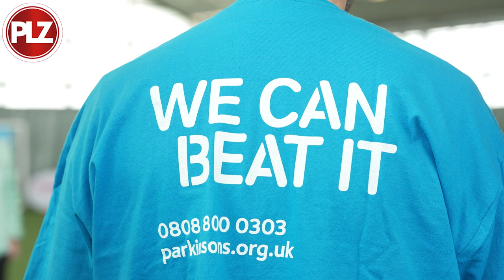Matt O'Riley launches Celtic's Walking Football programme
Celtic midfielder Matt O'Riley supports the Celtic Foundation which launched its Walking Football Programme alongside Glasgow Life and Parkinsons UK.

Adam Binnie was on hand to speak to some of the representatives and see the Celtic midfielder in action on the pitch.

About Walking Football:

Walking football is a modified version of traditional football (soccer), designed to cater to the physical limitations of older or less physically able individuals. This low-impact sport encourages physical activity, social interaction, and mental well-being among participants, making it a popular choice for those looking to stay active without risking injury. In this article, we'll explore the origins of walking football, its health benefits, and how you can get involved in this fun and engaging sport.

The Origins of Walking Football

Walking football was first introduced in 2011 by the Chesterfield Community Trust in the United Kingdom as a means to engage older adults in physical activity. The sport quickly gained popularity and has since spread across the UK and other countries, with numerous clubs and organizations offering walking football sessions.

The Rules of Walking Football

Walking football follows most of the traditional football rules, with a few key adaptations:

Players must always have at least one foot on the ground, eliminating running and sprinting.
Tackling is prohibited to minimize the risk of injury.
The game is typically played on a smaller pitch with reduced team sizes, often five or six players per side.
The ball cannot be kicked above hip height to prevent players from jumping and risking injury.
Matches consist of shorter playing times, usually 20-30 minutes per half.
Health Benefits of Walking Football

Walking football offers numerous physical and mental health benefits, making it an excellent choice for older adults or those with limited mobility:

Improved cardiovascular health: Regular participation in walking football can help improve heart health, lower blood pressure, and reduce the risk of cardiovascular diseases.

Increased muscle strength and flexibility: The sport engages various muscle groups, enhancing overall strength, balance, and flexibility.

Weight management: Walking football is an enjoyable way to burn calories and maintain a healthy weight.

Enhanced mental well-being: Engaging in a team sport can improve mood, reduce stress, and provide a sense of purpose and accomplishment.

Social connections: Walking football encourages social interaction, helping to combat loneliness and isolation, particularly among older adults.

Getting Involved in Walking Football

If you're interested in trying walking football, here are some steps to help you get started:

Look for local walking football clubs or community centers that offer sessions. Many organizations have dedicated walking football programs for various age groups and skill levels.

Ensure you have suitable footwear, such as comfortable trainers with good grip. Wear comfortable and loose-fitting clothing to allow for easy movement.

Attend a taster session or join a beginners' group to learn the basics and become familiar with the rules.

Be patient and give yourself time to adapt to the slower pace of walking football. Remember that the sport is meant to be enjoyable and inclusive for all participants.

Invite friends or family members to join you in walking football, creating a fun and supportive environment for everyone involved.

Conclusion

Walking football is a fantastic way to stay active, socialize, and maintain physical and mental well-being, particularly for older adults or those with limited mobility. By providing a low-impact alternative to traditional football, walking football allows individuals of all ages and abilities to participate in a fun and engaging sport. Give it a try, and discover the many benefits this inclusive and enjoyable game has to offer.

Regenerate response